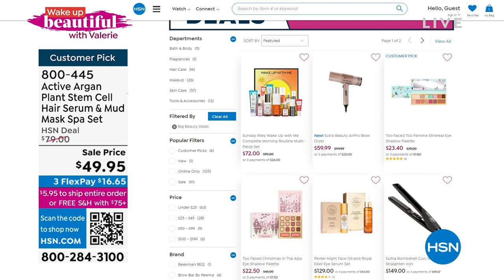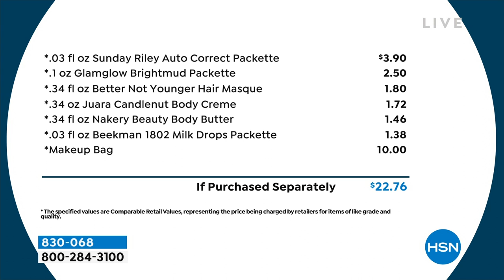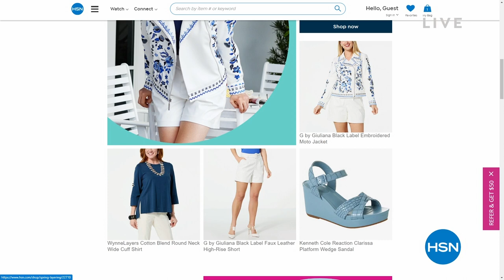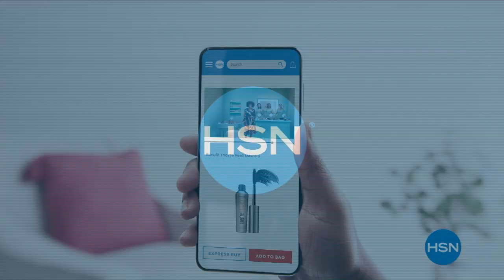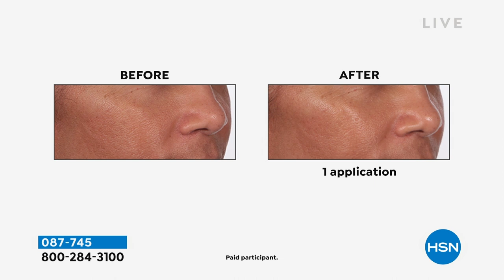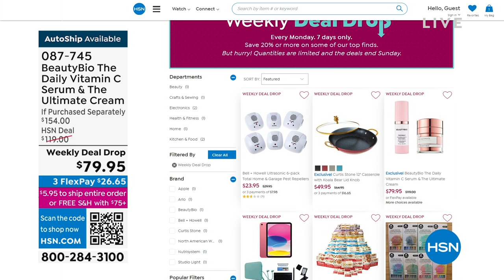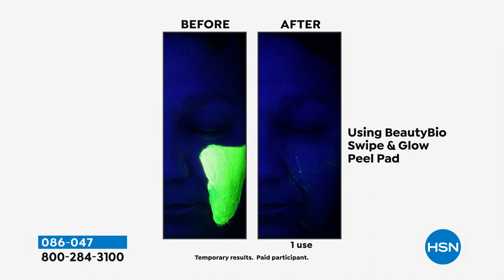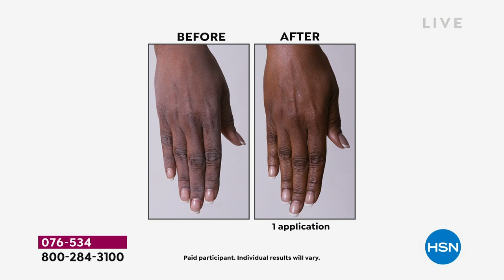HSN | Wake Up Beautiful with Valerie 3rd Anniversary 03.01.2023 - 09 AM